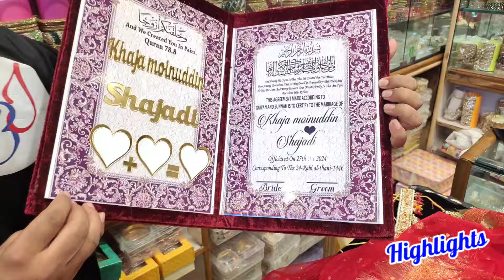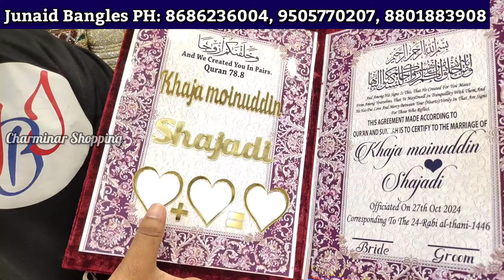Charminar New Bangles Set 1+1 || Marriage Season OFFER Low Price Ladbazar Junaid Bangles Hyderabad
Charminar Gold Jewellery & Bangles Low Price Ladbazar Wholesale Market Hyderabad Shopping

Shop Adress:
Syed Junaid Jewellers
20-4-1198 Bilal Market ladBazar Hyderabad
Charminar
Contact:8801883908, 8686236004